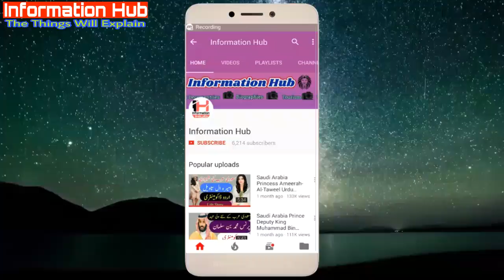Top 5 Countries Citizens Can Travel Pakistan Without Visa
Assalam-o-Alaikum Doston,
Doston Aj Ki Video Main Aapko 5 Aisi Countries K Citizens K Baray Main Batao Ga Jo Bhagir Pakistani Visa k Pakistan Main Safar Kar sktay Hain, Video Achi Lagay To Like And Share Zror Kijye Ga.. Thanks For your Time..